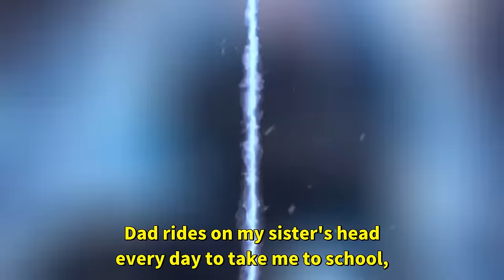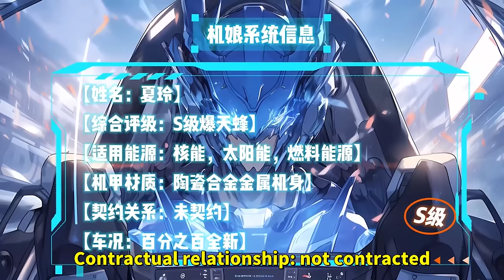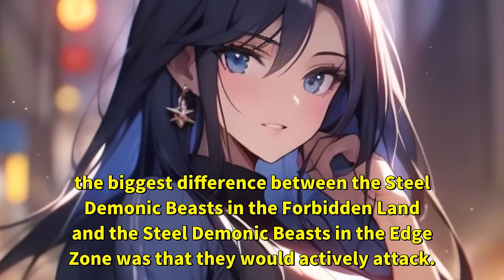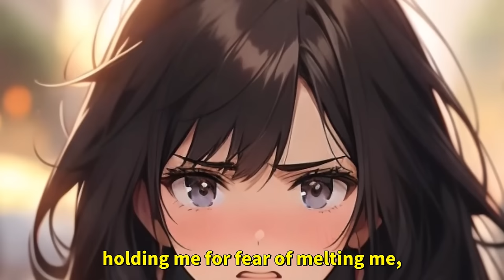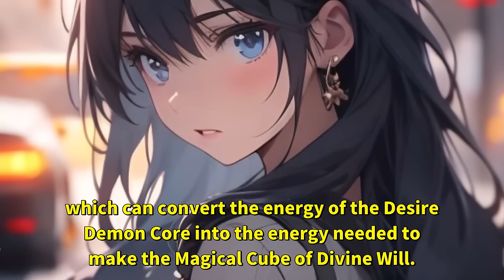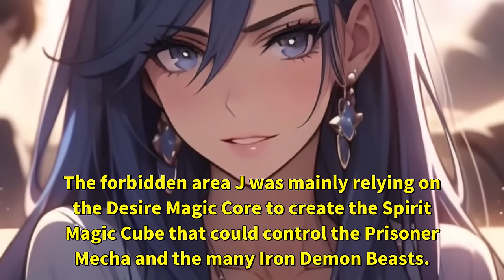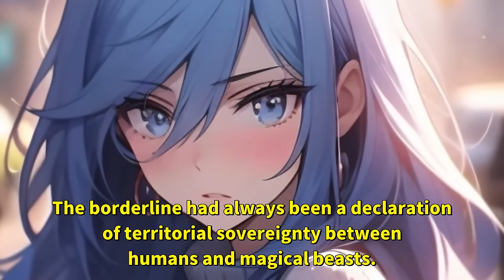Mobile Girls Chronicles: In this world, men are the commanders of women!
Introduction: [Machine Girls + Supernatural Abilities + Hot-Bloodedness + Determination to Kill]
The Warcraft calamity strikes, overturning the rules of the world, and the globe enters the era of Machine Girls.
After reaching adulthood, females can awaken and become Machine Girls.
Some awaken as tractors, some as oil tankers, and there are even those who awaken as aircraft carriers or fighter jets.
On the other hand, males, after reaching adulthood, awaken as commanders and form pacts with Machine Girls to empower them, turning them into fighting maidens.
When the two are in sync, they can unleash energy several times stronger than their own.
On the day of awakening, Chen Mo's girlfriend awakened as an A-class race car: "Illusory Speed Spirit." In the next moment, she broke up with Chen Mo.
"Chen Mo, only a commander of A-class can match me. Let's end it here!"
As a result, immediately after, Chen Mo awakens as an SSS-class commander.
The goddess-like teacher on the towering building near the water asks, "Chen Mo, would you like to form a pact with me?"
Countless commanders wail in anguish, "Goddess-like teacher, with the Bursting Sky Armor Supercar and the most dazzling mecha, take them all home. The children are crying from desire!"